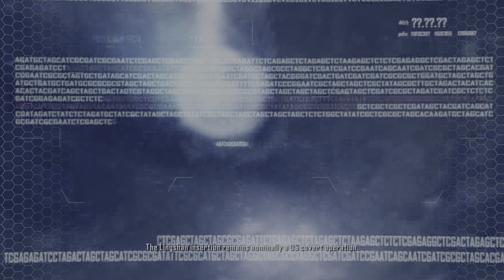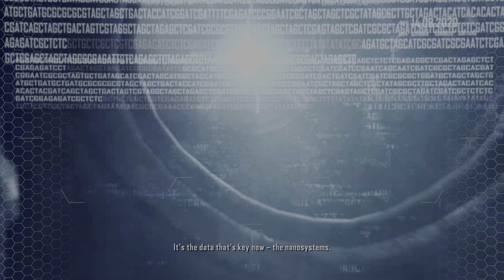Crysis2 Remastered - Walk-Through Campaign Part #4 - PS5 HDR 60FPS